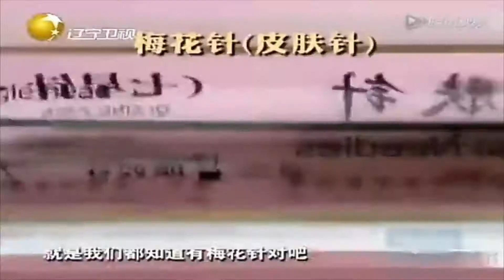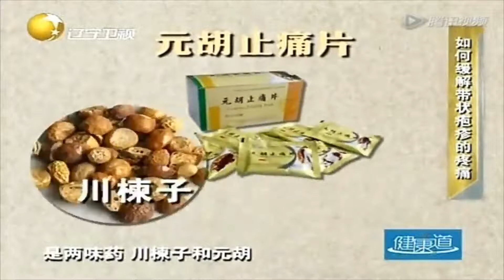专家讲解缓解带状疱疹，元胡可以缓解疼痛感丨健康道